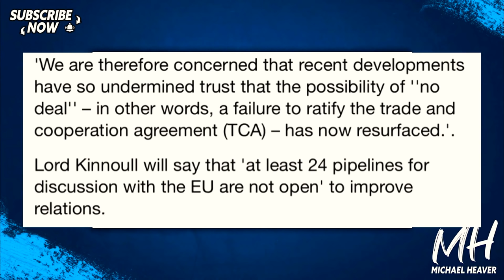Lords Admit No Deal WTO Could STILL Happen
"Peers 'warn threat of No Deal Brexit has resurfaced' amid rising tensions with EU over Northern Ireland. Report from Lords EU committee expected to warn No Deal Brexit 'resurfaced'" Mail